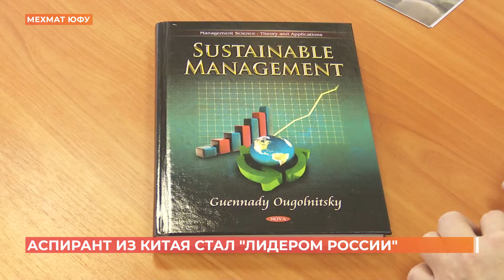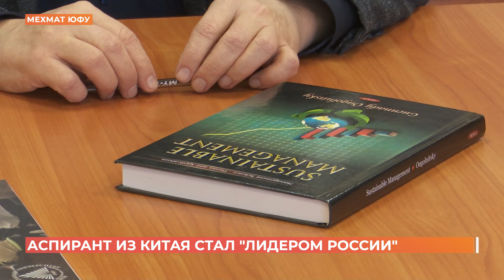Китайский ученый из ЮФУ стал победителем международного трека конкурса управленцев "Лидеры России"